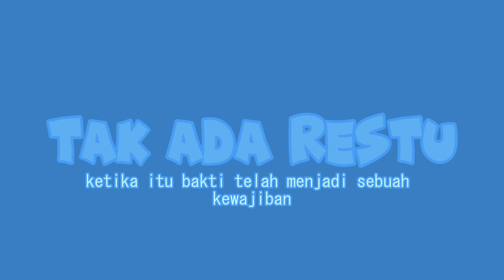Hanya Untuk Yang Terbaik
Tak Ada Restu @penasandis